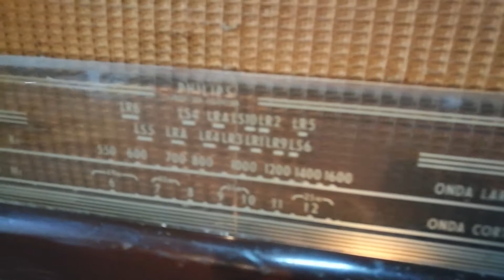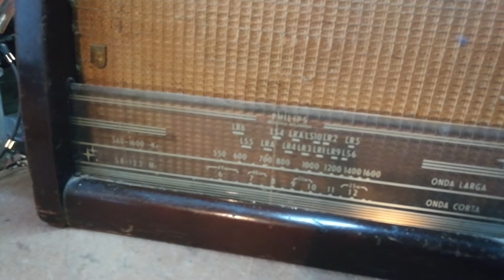17 de octubre de 2020